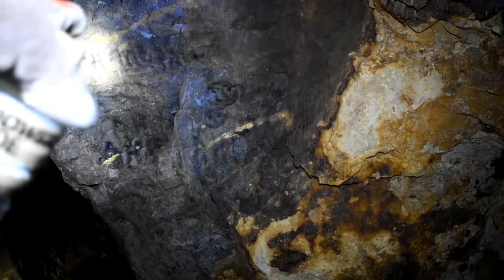Exploring The Abandoned Red Dover mine part 2----- going beyond low oxygen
I return to the red dover mine to finish my explore. This time I bring friends to help go further. I was stopped last time due too low oxygen. We push further into the mine wondering what awaits us if it's danger or something paranormal.